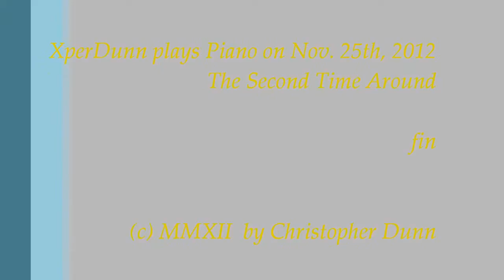"The Second Time Around" (2012Nov25)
"The Second Time Around" (plus one other)